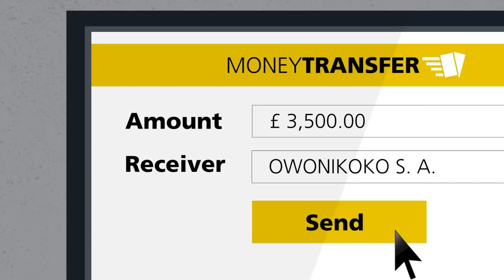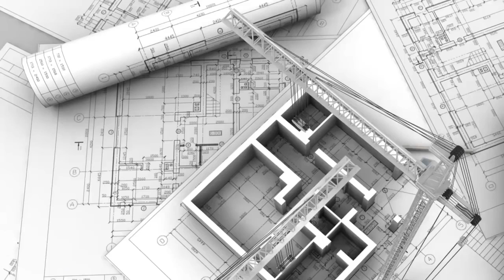Meristem Diaspora Trust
Nigerians in the Diaspora and Nigerian investors abroad who need a reliable and trustworthy “eye” in Nigeria over their investments or home-coming plans, can turn to Meristem Diaspora Trust, a product from Meristem Trustees Limited.
Further information is available by calling:
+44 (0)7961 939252 (UK)  or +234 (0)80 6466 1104 (Nigeria).